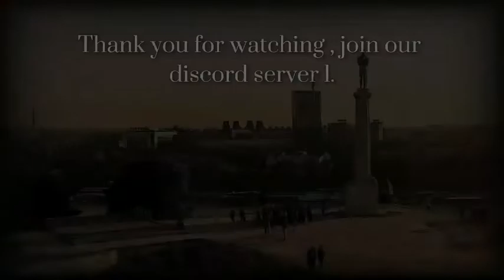"Γυναικες Ηπειρωτισσες" - Greek Patriotic Song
"Γυναικες Ηπειρωτισσες" is a Greek patriotic song from the Second World War, which is about the effective contribution of women from the region in the fight against the occupiers.